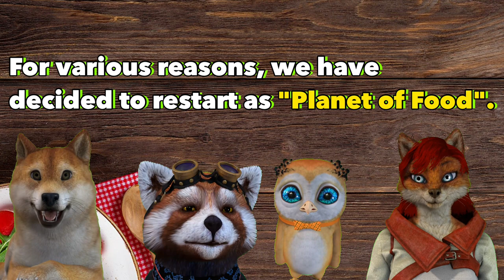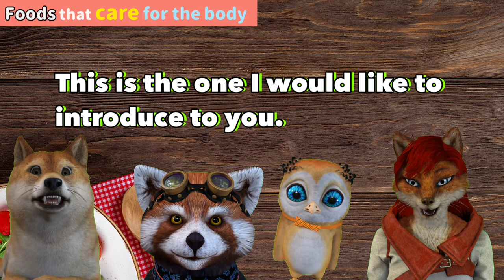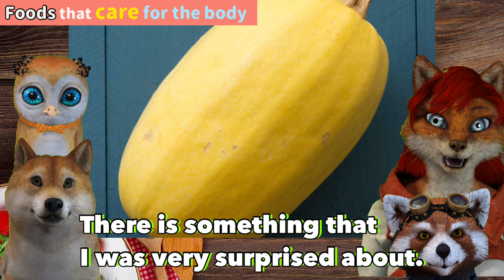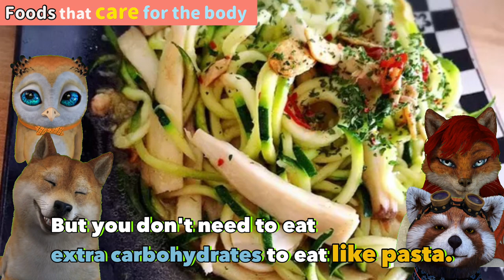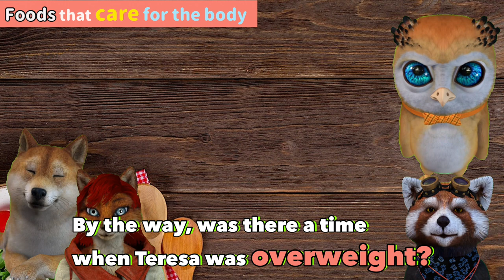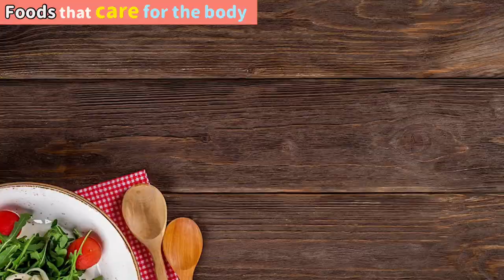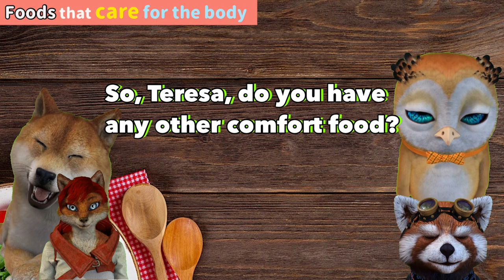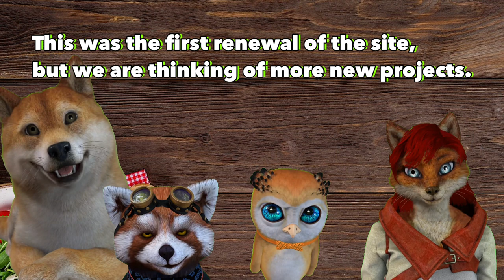Easy healthy food ideas|世界の主婦3人による食のトークショー|Planet of Food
「今回のトークテーマ」
〇体のいたわり飯
　ダイエットに役立つ食事メニューから病気の予防に日ごろ食べている料理を紹介してもらいます。

Akikoさんのおすすめ
〇芽キャベツのたこ焼き風
〇カリフラワーライス（cauliflower rice）
〇spaghetti squash
Cydonieさんのおすすめ
〇オートミール（oatmeal）
Teresaさんのおすすめ
〇スムージー（Smoothies）
〇ハラペーニョ（jalapeno）

今回、出演していただくのは
アライグマ・・・Cydonie Brown（シドニーさん）青森県にある三沢基地の海軍で3年勤務の経験を持つ。大阪の道頓堀で暮らしていた時期があり、日本の在住歴は14年。現在は、アメリカ　コネチカット州在住。普段、料理はあまりせず、旦那様が主夫をされています。

フクロウ・・・　Teresa Williams Leon.（テレサさん）大学教授として社会学、Comparative Ethnic Studies（比較民族研究）を研究。お母さまが日本人。お父様がアメリカ人。3歳から20歳まで日本で生活。その後、ハワイ、カリフォルニアへと移る。昔からいろんな文化が混じった環境で育ち、食に対しても”Fusion”するのが好き。旦那様はメキシコ系アメリカ人。14歳の娘さんがいます。

オオカミ・・・　Akiko　Cruz（アキコさん）1969年から93年まで日本におり、その後27年間アメリカ暮らし。コロナ以前はコロナ以前は旅行業、ラジオ局、ネイリスト等を経て、現在は主婦。お料理とデザート作りが趣味。また、空手、キックボクシングなど格闘技好きでもある。メキシコ系アメリカ人のパートナーと現在18歳の息子さん、14歳の娘さんと暮らしています。

‹出演者募集›
Planet of Foodでは、番組に出演してくれる料理が好き、食べることが好きな世界の主婦を大募集しています。年齢は問いません。協調性のある方、時間を守れる方、お待ちしています。

‹The theme of this talk
〇Treating food for the body
　Akiko will introduce her daily diet to help you lose weight and prevent illness.

‹Recommended by Akiko'›
〇Brussels sprouts with octopus balls
〇cauliflower rice
〇 spaghetti squash
‹Recommended by Cydonie›
〇oatmeal
‹(Recommended by Teresa)
〇Smoothies
〇Jalapeño (jalapeno)

This time, we will be joined by
Cydonie Brown, a raccoon who served in the Navy at Misawa Air Base in Aomori Prefecture for three years. She lived in Dotonbori, Osaka for a while, and has lived in Japan for 14 years. She currently lives in Connecticut, USA. She doesn't cook much, and her husband is a homemaker.

Owl: Teresa Williams Leon is a university professor of Sociology and Comparative Ethnic Studies. Her mother is Japanese and her father is American. She lived in Japan from the age of 3 to 20. She lived in Japan from the age of 3 to 20, and then moved to Hawaii and California. She grew up in an environment where various cultures were mixed, and she likes to "Fusion" food. Her husband is Mexican-American, and they have a 14-year-old daughter.

Akiko Cruz lived in Japan from 1969 to 1993, and then lived in the US for 27 years. Before Corona, she worked in the travel industry, radio station, and as a manicurist, and is now a housewife. She enjoys cooking and making desserts. She is also a martial arts enthusiast, including karate and kickboxing. She lives with her Mexican-American partner and their 18 year old son and 14 year old daughter.

‹Call for Participants
Planet of Food is looking for housewives from around the world who love to cook and eat to appear on the show. Any age is welcome. If you are cooperative and punctual, we are looking forward to hearing from you.